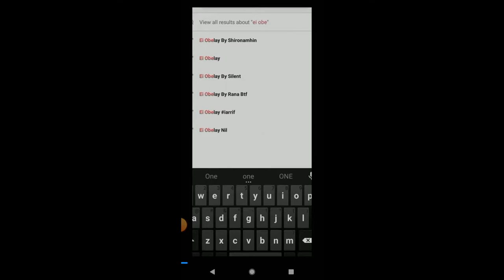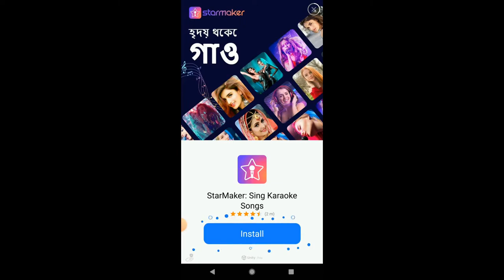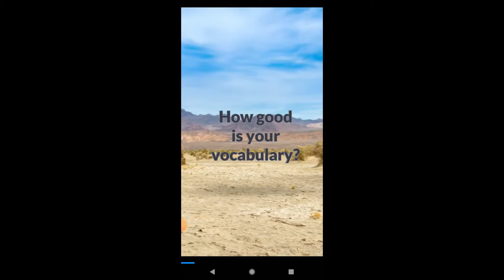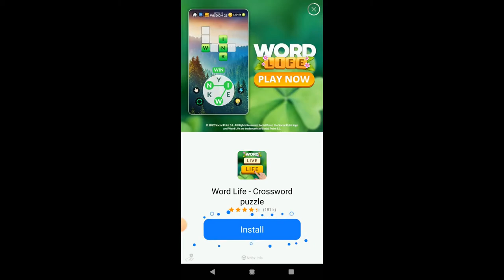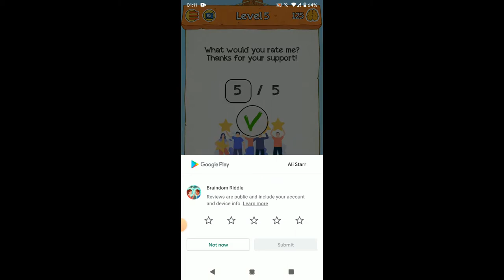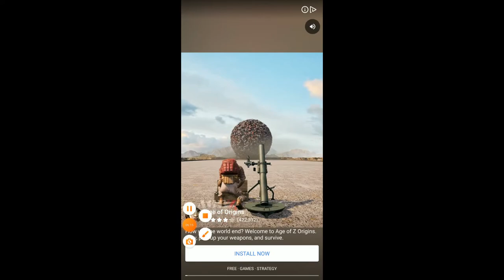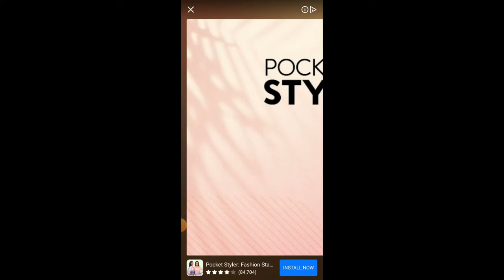Braindom Riddle Terrible ... 😳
I usually Love to solve the Riddles but Its Too Much For Every Accepts! Hope you all will know the issue!

Old?

pappa 009 -

pAppA007,pappa 009 gaming,pappa,Aavon pappa,pappa gaming,Braindom Riddle review,Braindom Riddle,Braindom Riddle Terrible,Solving Riddle